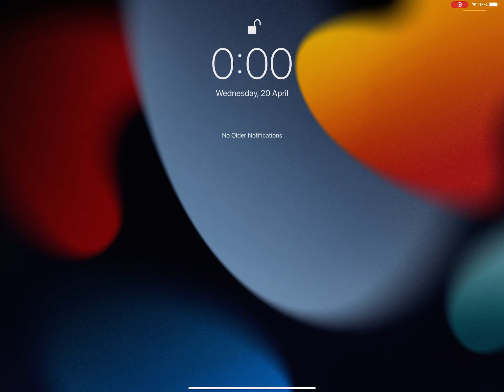0:00 in 10 sec changes to 0:01 #12:00-12:01